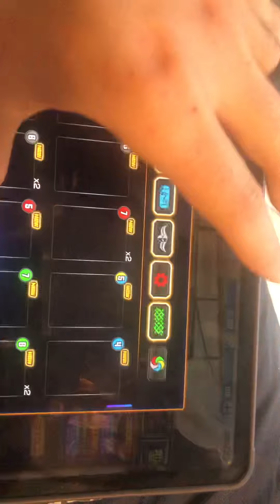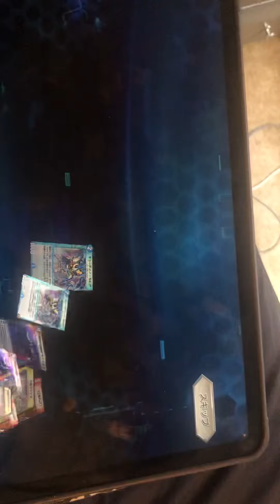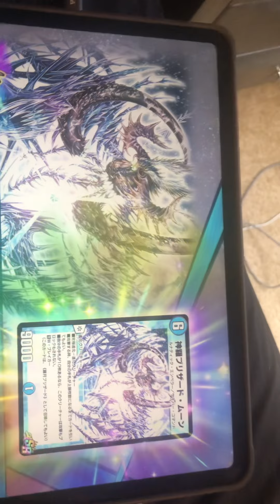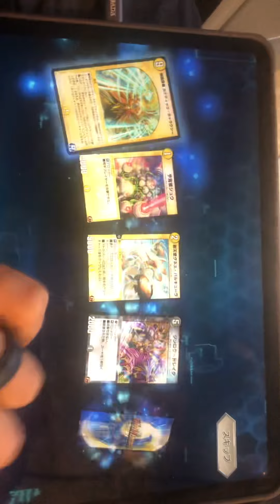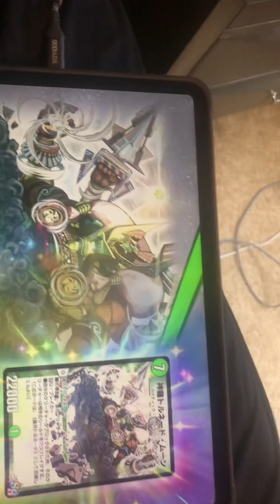Duelmasters plays DMPP-12 50 pack opening best opening yet!